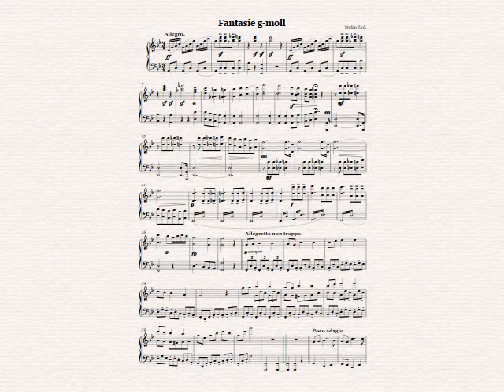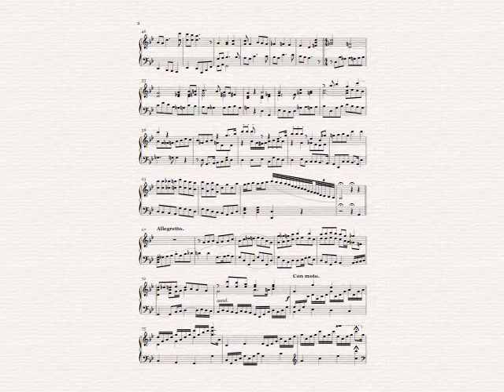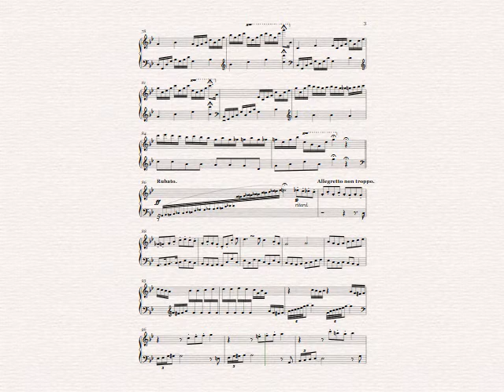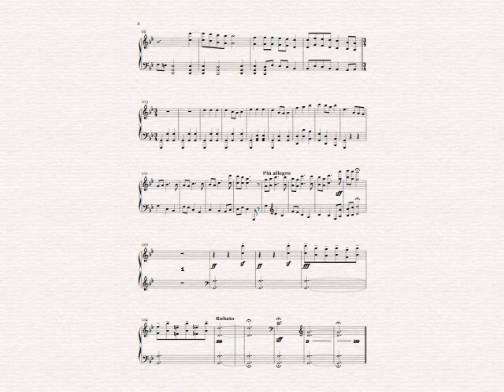Stefan Zink - Fantasie g-moll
A fantasy for Piano. Very classical.

Eine Fantasie für Klavier. Sehr klassisch.